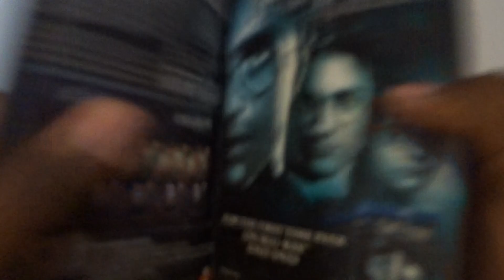Harry Potter And The Deathly Hallows Part 2 (UK) DVD Unboxing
Unboxing Harry Potter And The Deathly Hallows Part 2 DVD